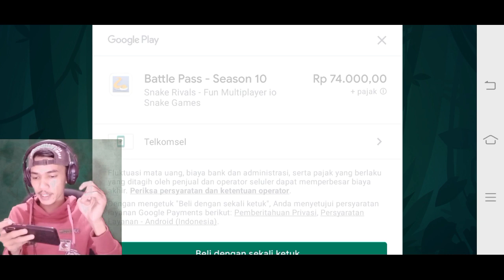Snake Rivals - NEW UNLOCK BATTLE PASS SEASON 10 💫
⚠️// BERIKAN KOMENTAR!! DAN INGAT UNTUK SELALU LIKE VIDEO!!.//